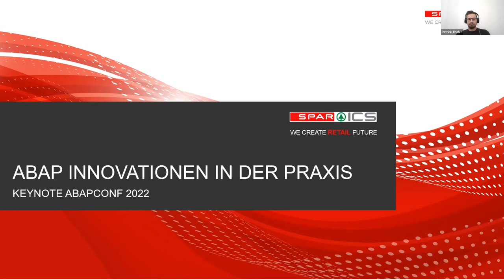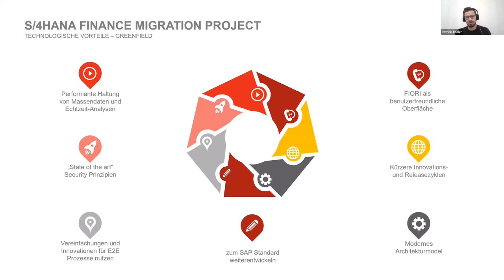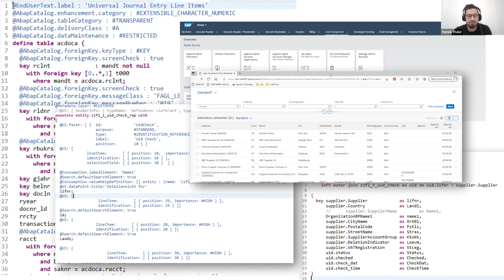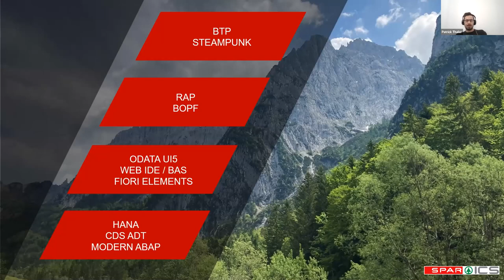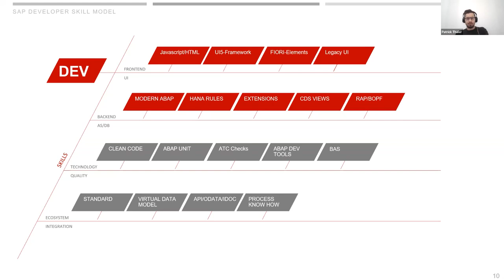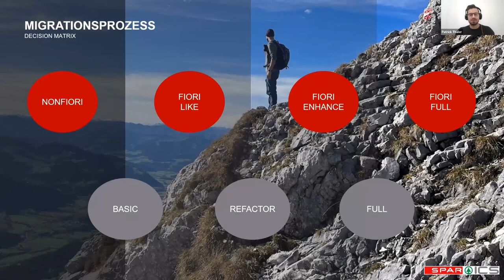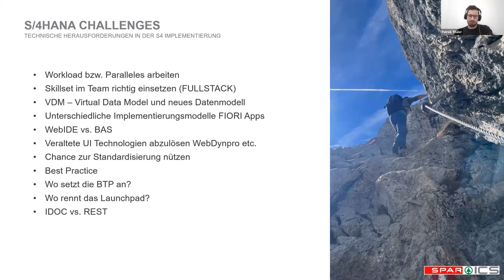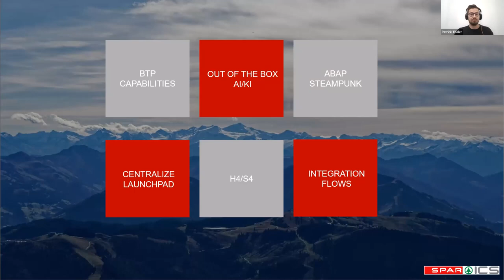Keynote ABAP Innovationen in der Praxis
In den letzten 10 Jahren gab es sehr viele Innovationen zu ABAP. Doch welche Auswirkungen und Nutzen haben diese am Ende in den Projekten? Patrick Thaler wird die ausgewählte ABAP Neuerungen am praktischen Beispiel des S/4HANA Projektes bei SPAR erläutern und wie diese dort eingesetzt werden.